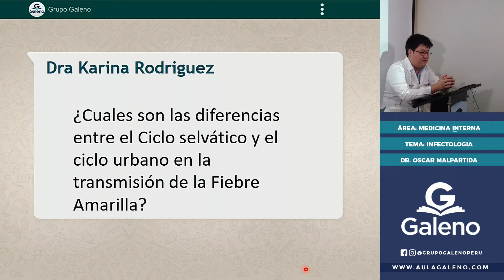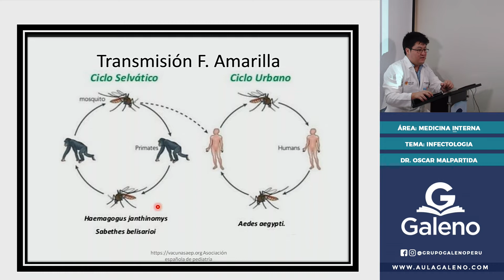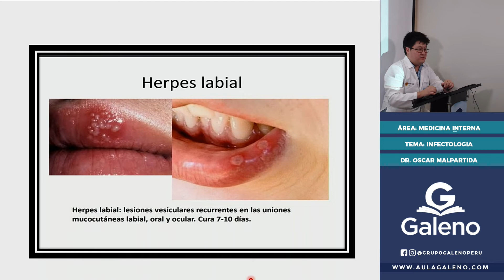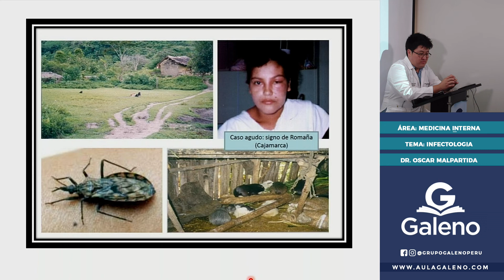Medicina Interna - Infectología - Resolviendo Preguntas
Somos una organización que brinda herramientas académicas, para llevar tu preparación al más alto nivel. Nosotros te acompañaremos en todas las etapas para completar tu desarrollo profesional médica.